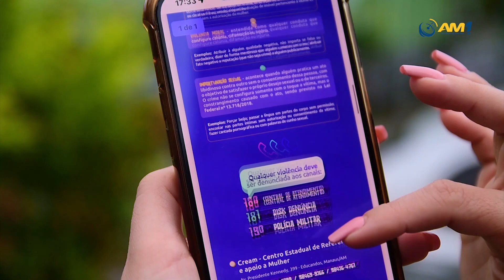Sejusc lança cartilha digital para prevenir violações e divulgar canais de denúncias e atendimento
O documento esclarece os tipos de violência e mostra exemplos.